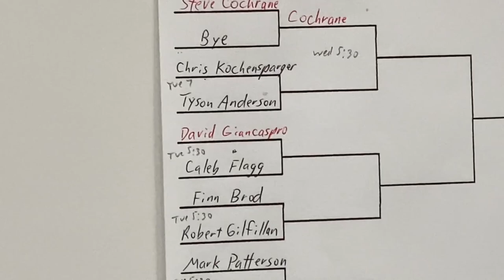We Both Played In a Clay Court Tournament! | Round of 16 Highlights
A few weeks ago I spontaneously signed up for a clay court tourney. Amazingly, the penny pincher that is Longshanks, signed up as well. Here we detail our round 1 matchups and the potential chance at a quarterfinal appearance.